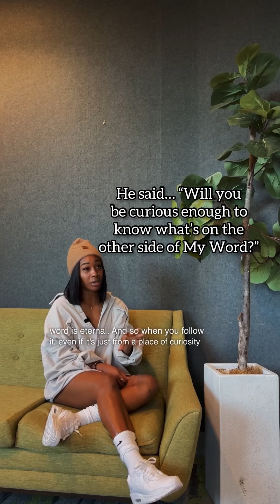Curious to know what’s on the other side of His Word?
Obedience over sacrifice… 💭 The Lord showed me this multidimensional space where one act of obedience unlocked doors for my grandchildren.

Sometimes we can look at following the Lord through obedience like a fear… “if we don’t do it, then x,y, and z will happen”..

He said this walk with Him was never something He intended me to do based in fear, rather trust. He said, Deanna when you choose to obey, get excited because there’s restoration on the other side of My word.

It feels like a thrill now. When the Lord gives instruction, no matter how much I don’t want to do it, I know He has my best interest at heart and what’s on the other side of His instruction will be another key to freedom.

I used to think of the word “obedience” from a place of fear and He changed my perspective…

I get to unlock doors 20 years from now with my yes from today. It’s a beautiful sequence of faith, trust, and surprise.

He asked me, have you ever thought that I speak about obedience so much for your enjoyment? It feels scary… sometimes it’s hard but it WILL always lead you to true freedom… 💭

God sees you and loves YOU as His heir. Allow Him to UNRAVEL what’s kept you in bondage (even what you’ve heard about Him to be true…). He wants to walk freely with you in a relationship that looks like nothing you’ve ever seen before.